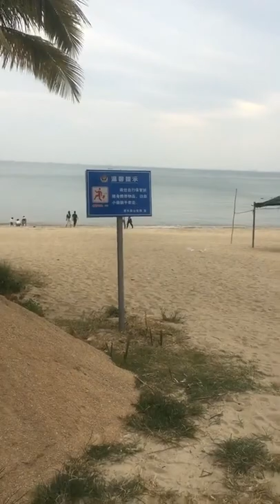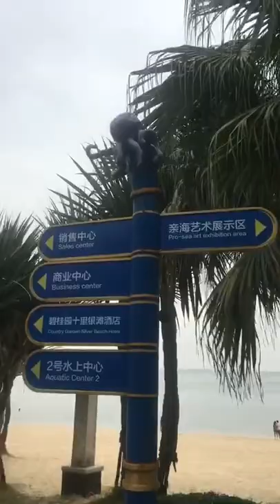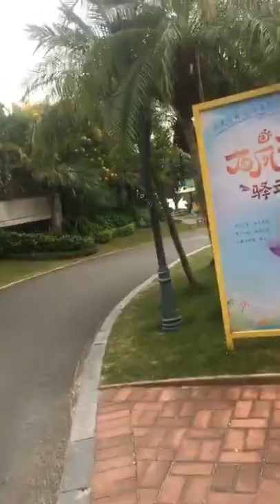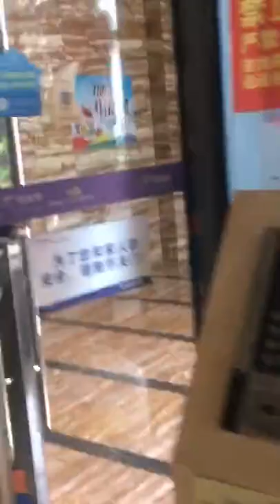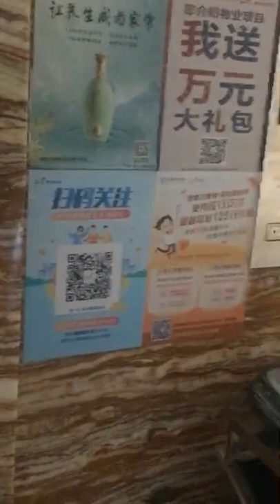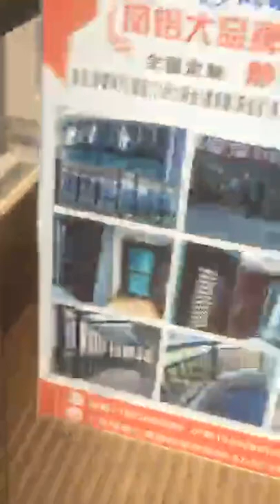Марина Тристановна в прямом эфире 08.11.2020. Доброго дня вам.